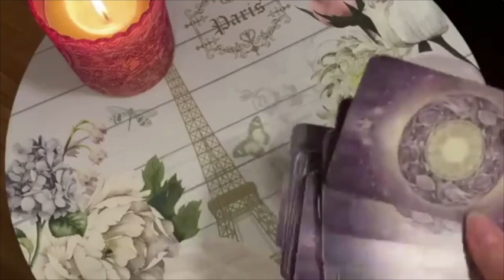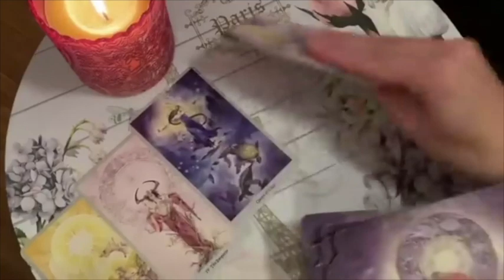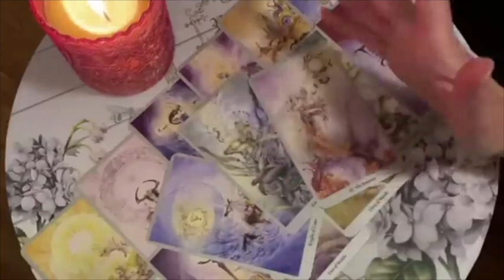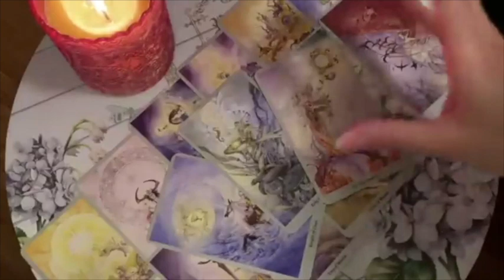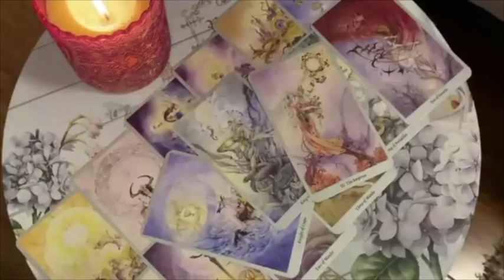LEO ♥️ THIS WILL HAPPEN BY THE END OF THE WEEK! ♥️ 15-21 MAY 2023 WEEKLY TAROT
🌙  15-21 MAY 2023 WEEKLY TAROT MID MAY 2023 TAROT